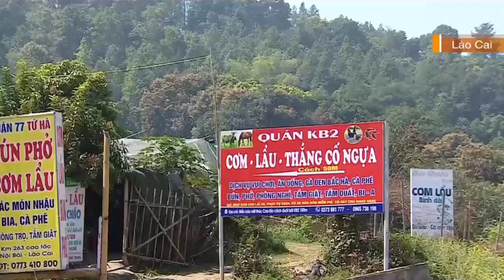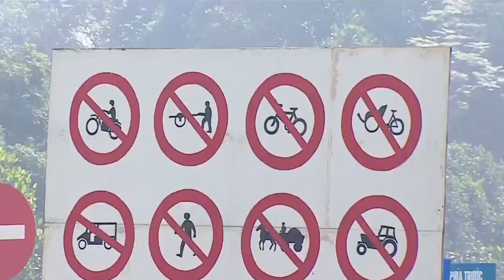CẦN SỚM ĐÓNG LỐI MỞ VÀO CAO TỐC NỘI BÀI – LÀO CAI GÂY MẤT ATGT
Đóng điểm đường nhánh đấu nối vào cuối tuyến cao tốc Nội Bài - Lào Cai được cho là hết sức cần thiết và càng sớm càng tốt để ngăn ngừa nguy cơ mất an toàn giao thông.